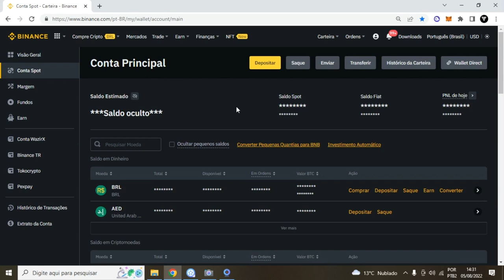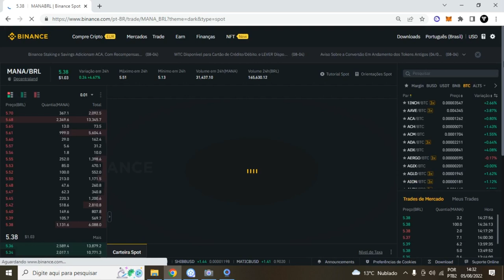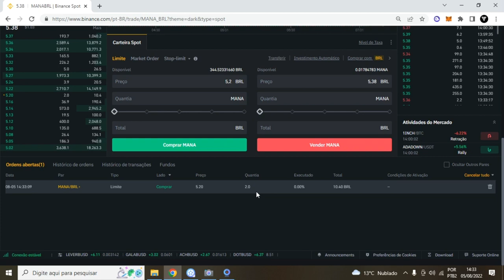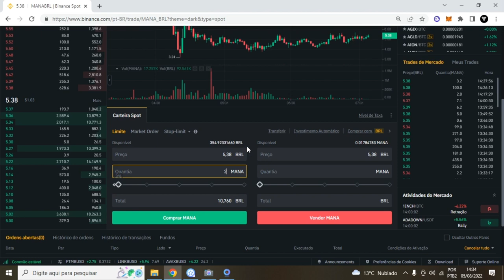Como Comprar Mana na Binance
LUCAS

Veja Como Comprar Mana na Binance. Nesse vídeo iremos abordar as 2 formas de Como Comprar Mana na Binance.
Sim temos 2 formas de Como Comprar Mana na Binance e explico passo a passo nesse vídeo.
1 Forma de Como Comprar Mana na Binance é colocando uma ordem de compra ao preço que desejar.
2 forma de Como Comprar Mana na Binance é pagando o preço da primeira ordem de venda do book de oferta.

1 Forma de Como Comprar Mana na Binance é colocando uma ordem de compra ao preço que desejar.
2 forma de Como Comprar Mana na Binance é pagando o preço da primeira ordem de venda do book de oferta.